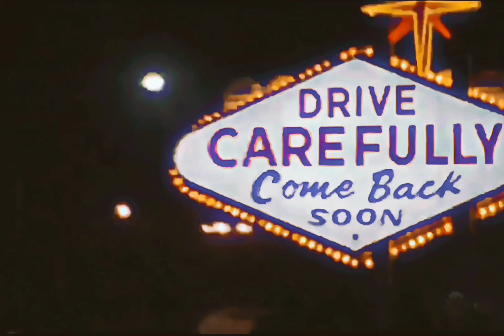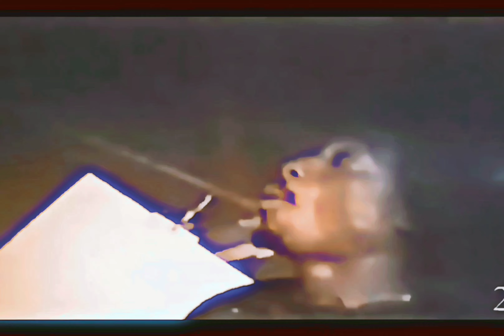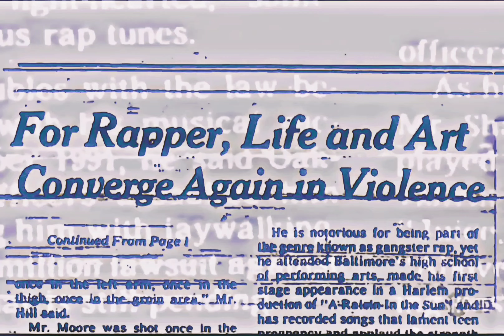2Pac - Starin' Through My Rearview (OG Vibe)[HQ Extreme Bass Boosted][Audio Surround Sound] 4K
Starin' Through My Rear View - 2Pac, E.D.I. Mean, Yaki Kadafi (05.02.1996)

2Pac and the Outlawz reflect on their lives.

The original version of the song, titled “Staring Through My Rearview” was featured in the 1997 film Gang Related during the outro. An alternate mix was later included on the film’s soundtrack. It was then respelled and revamped for the Tupac: Resurrection Soundtrack.

Credits
Featuring: Outlawz
Produced By: 2Pac & Johnny J
Written By: E.D.I. Mean, Yaki Kadafi & 2Pac
Released by: Priority Records & Death Row Records
Release Date: October 7, 1997
Samples: In the Air Tonight by Phil Collins